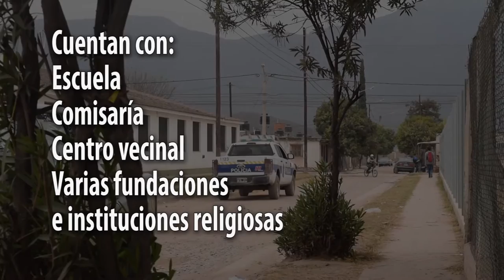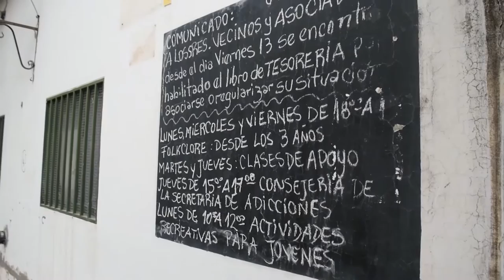Barrio Siglo XXI: preocupa en consumo de alcohol y de drogas